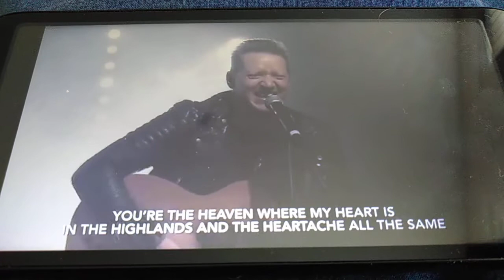Lockdown Champions church worship